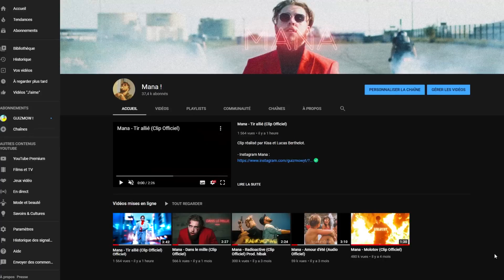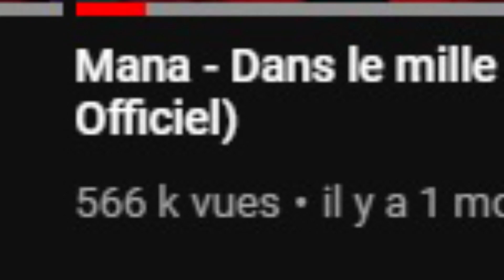Ma COPINE m'offre la PLAYSTATION 5 si je fais TOP 1 !! ( Défi Fortnite Incroyable )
Yo !! Ma COPINE m'offre la PLAYSTATION 5 si je fais TOP 1 !! ( Défi Fortnite Incroyable )